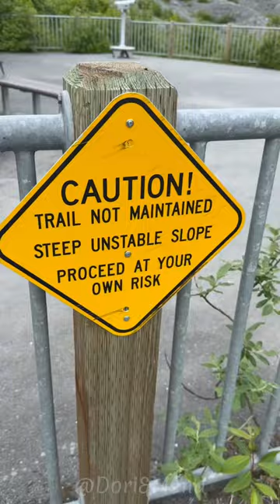Worthington Glacier is one of the most easily accessible glaciers in Alaska.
Getting up close to Worthington Glacier might seem easy, but it involves bending the rules since leaving the designated trail is technically not permitted. The trail was designed for a glacier that has been rapidly receding, making it difficult to spot the glacier from said trail. While technically prohibited, many people still venture off the trail, and park staff rarely enforce the rule. Climbing to the upper part of the glacier can indeed be dangerous and may lead to a slip and fall. However, following the glacier stream to its base is safer and easier. We took the risk, and it allowed us to get some stunning pictures, taste ice from the glacier itself, and return with unforgettable memories. 🏞️📸🏔️